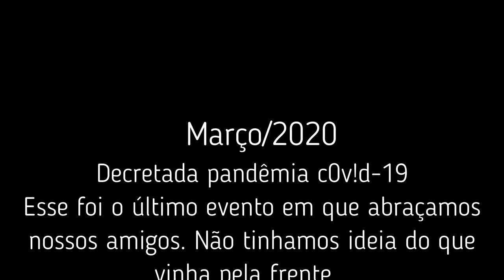Inauguração Royal Enfield do Rio de Janeiro - Ep 2 (2020)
Encontro de amigos e amantes de motos no dia em que a Pandemiaa C0v!D foi decretada.

Lembranças de boas conversas e abraços.